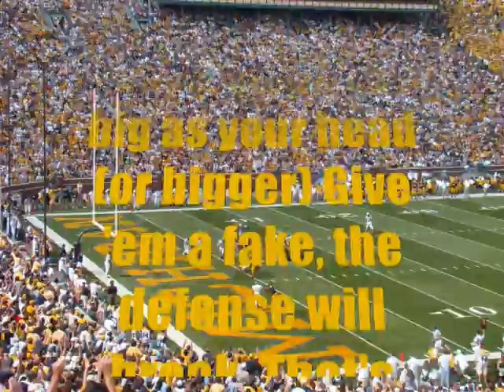We're going to crack those Buckeye Nuts!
Just a little song parady to cheer on the University of Michigan Wolverines to victory over the Ohio State Buckeyes.